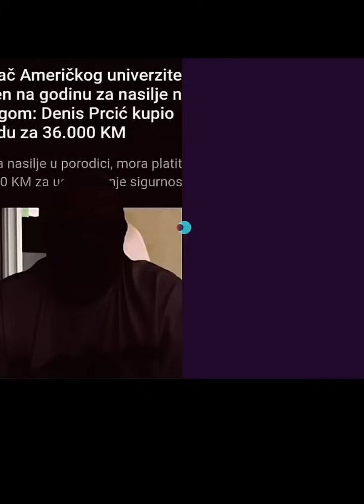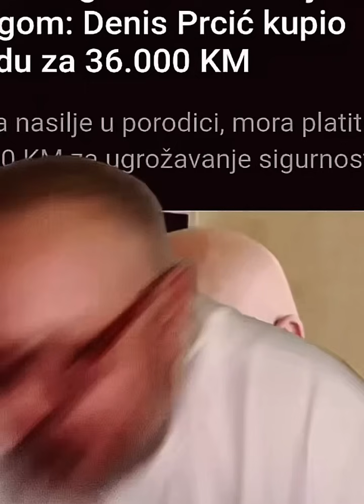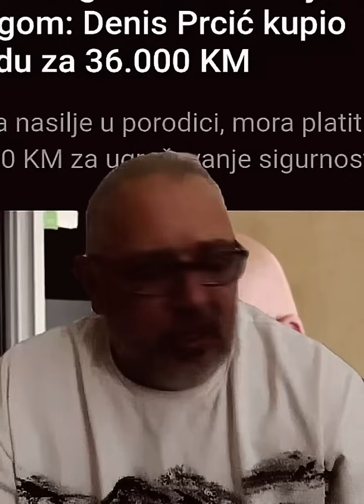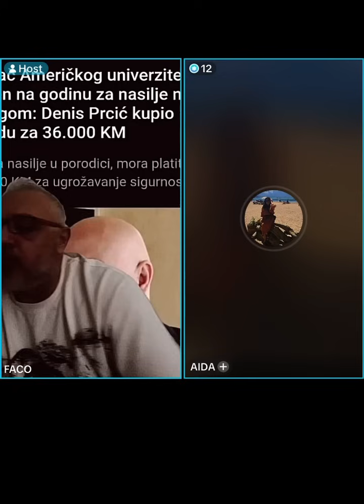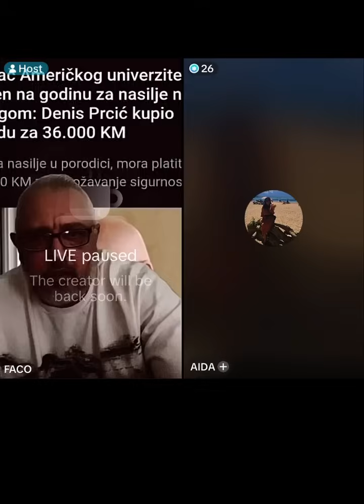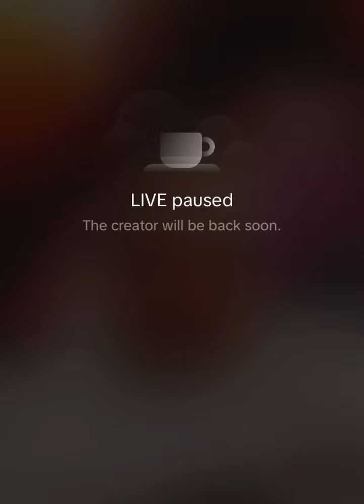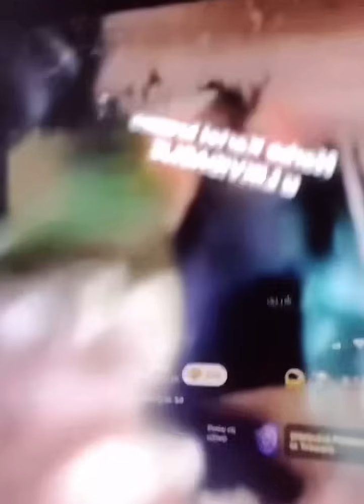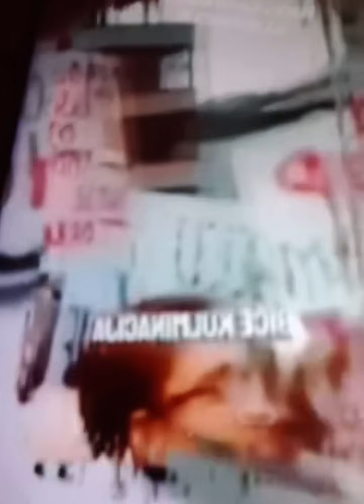FAĆO PRESICA O DENISU PRCIĆU